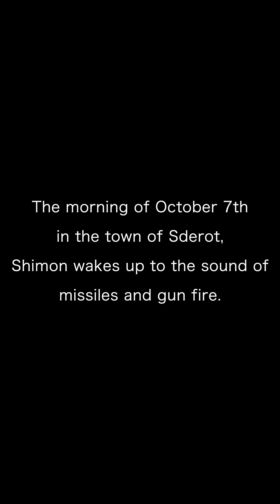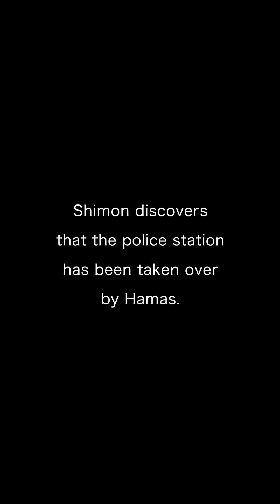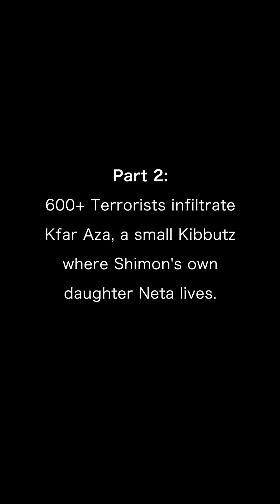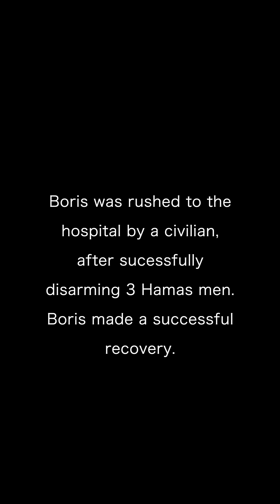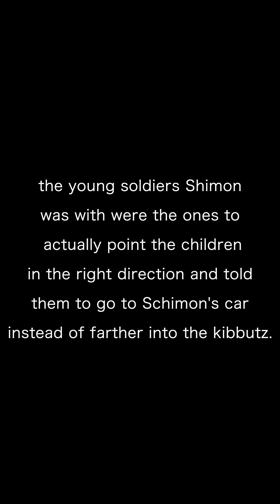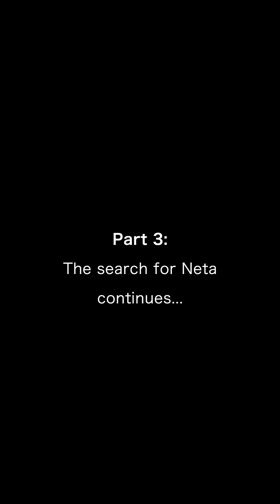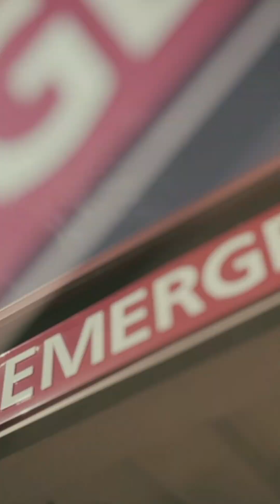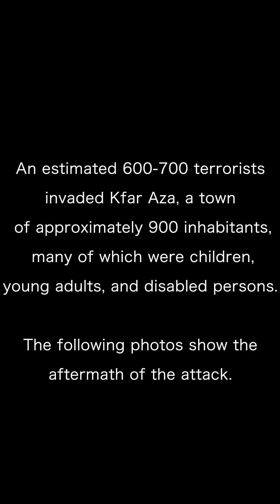A Hero's Story on October 7th | Shimon Saves Lives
Shimon saved numerous lives on October 7th and did everything he could to rescue his daughter Neta. This is his story.

Edited by Pipe Jimenez